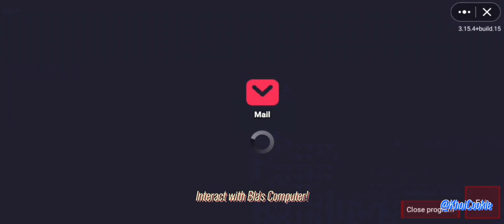[Offcial] Blabee Trailer